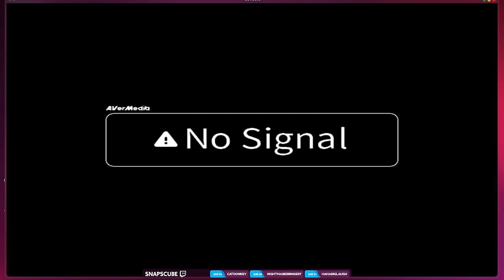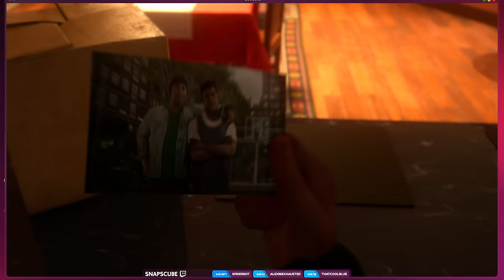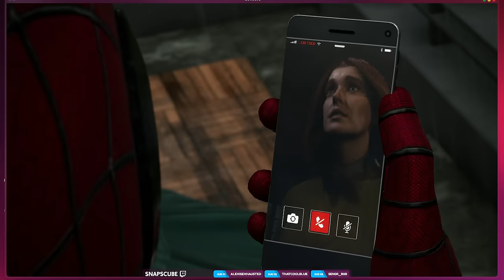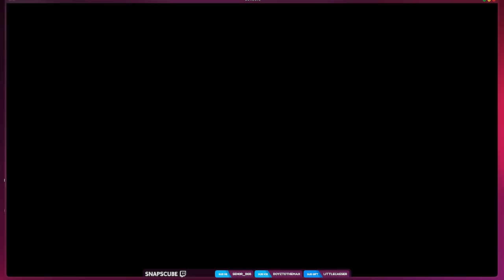This Isn't You | Marvel's Spider-Man 2 - PART 5